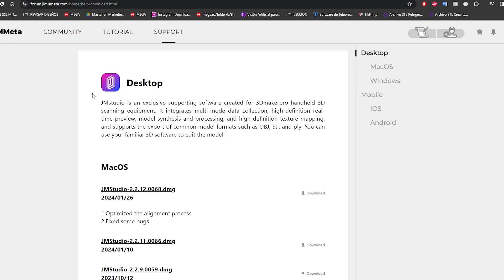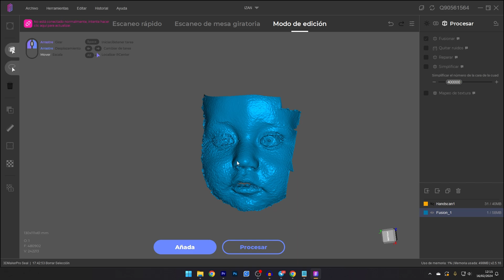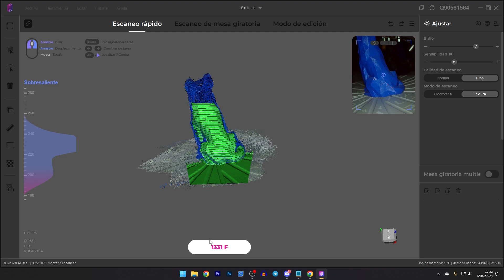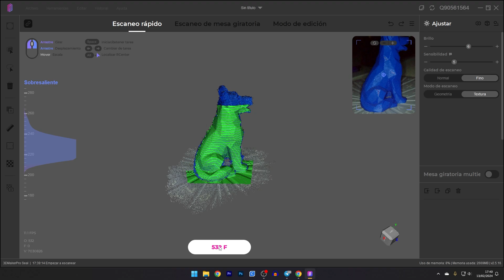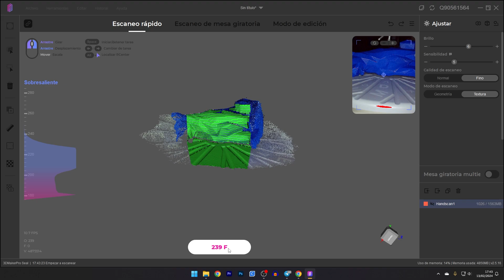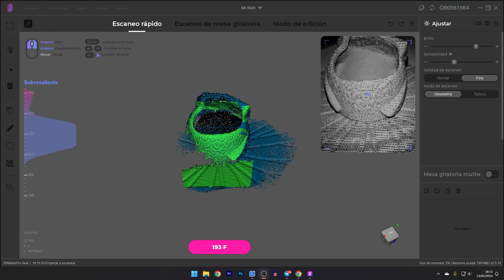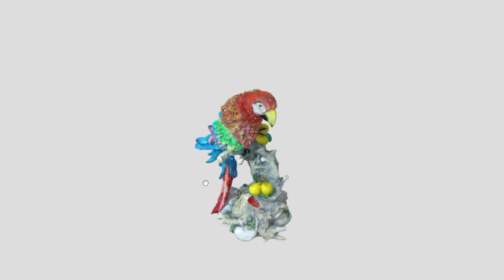▶️ Escanear en 3D OBJETOS con MUCHÍSIMO detalle | 3DMakerPro Seal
✅ En este video, probaré el ESCÁNER 3D 3DMakerPro Seal para OBJETOS PEQUEÑOS. Podemos escanear desde 1 cm hasta 30 cm. ¡Me ha sorprendido mucho! Comparado con otros escáneres, destaca en la captura de detalles en objetos diminutos. ¡Vamos a verlo juntos!

👍 Únete ahora a mi academia de cursos online de impresión 3D, robótica con Arduino y el mundo Maker en general y recibe un descuento del 90%